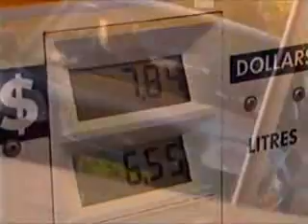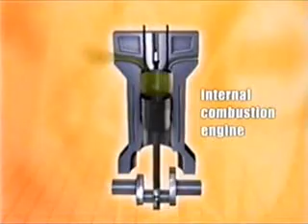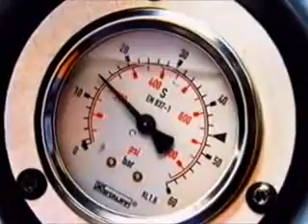Air Car by Guy Negre on Beyond Tomorrow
Guy Negre of MDI Air Car engine that runs on compressed air. Emissions are only filtered air that's cleaner than outside air. 300 bars of pressure in carbon-fibre & kevlar air tanks. Car can travel at 110 km/hr and has a 150 km driving range. Refilling can be done by plugging in at home or at a special high-pressure air station. Dual-energy models use small amounts of bio-fuels that can extend the range to over 1400 kms.

Pollution free vehicle that produces zero emissions. When the car stops at traffic lights, the engine stops so no energy is lost because there's no idling.

for more information.